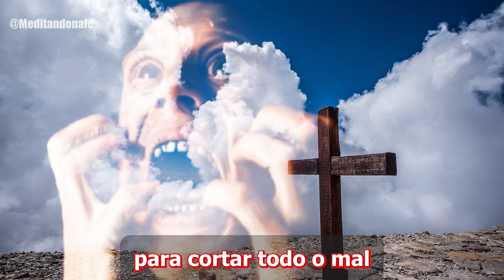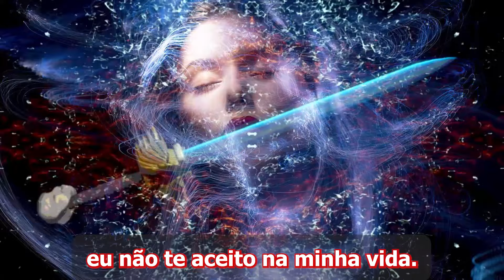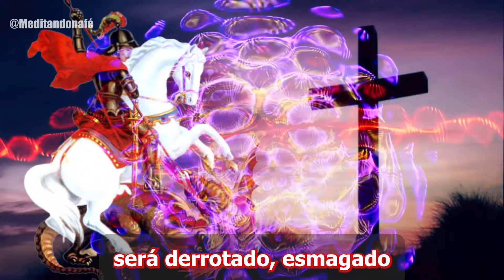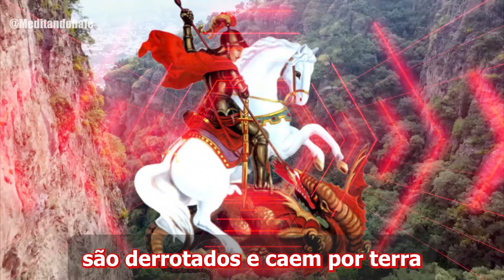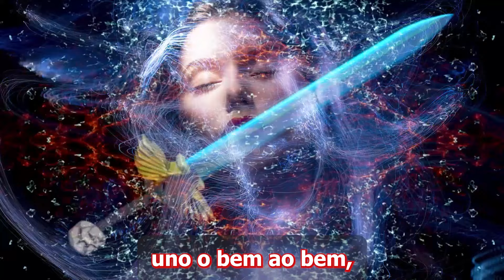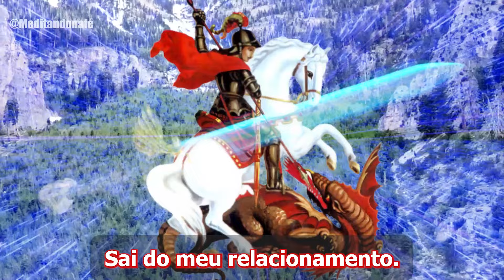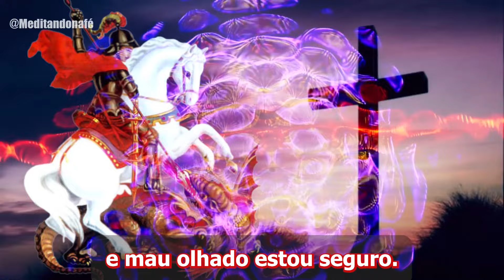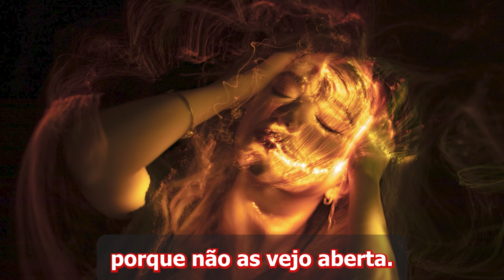SÃO JORGE Oração forte para CORTAR TODO MAL inveja SEU INIMIGO CAIRÁ POR TERRA COM VOCÊ NINGUÉM PODE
Nesta oração de São Jorge, você aprenderá a cortar todo mal e inveja. Seu inimigo cairá por terra junto com você, ninguém pode te deter! Reze com fé e confiança.
Se você precisa de uma oração forte para cortar todo mal e inveja, então a oração de São Jorge é para você. Com essa oração, seu inimigo cairá por terra e ninguém poderá te parar. Reze com fé e proteja-se contra energias negativas! São Jorge eu confio em vós!

🥰 Indicamos para você:

MINUTOS com SÃO JORGE TODO MAL VAI CAIR ORAÇÃO DE HOJE PROTEÇÃO E DEFESA CONTRA OS INIMIGOS

ORAÇÃO FORTE de SÃO JORGE PARA EXPULSAR O MAL INIMIGO DA SUA VIDA PROTEÇÃO E DEFESA CONTRA o MAL

Oração de GUERRA SÃO JORGE e SANTO EXPEDITO para todo mal cair por terra hoje Proteção e Defesa

ORAÇÃO DE GUERRA SÃO JORGE E MARIA PASSA NA FRENTE PROTEÇÃO CONTRA INIMIGOS ELIMINAR O MAL INVEJA

Compartilhe bençãos:
ORAÇÃO DE GUERRA SÃO JORGE e SANTO ANTÔNIO ORAÇÃO CONTRA os INIMIGOS PROTEÇÃO e DEFESA MAL VAI CAIR